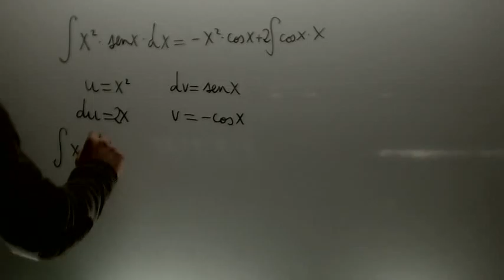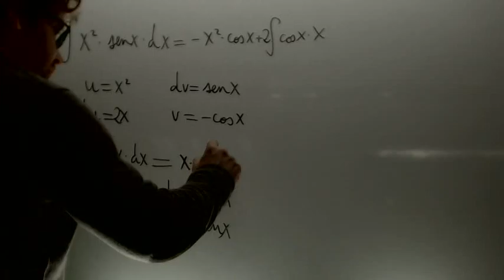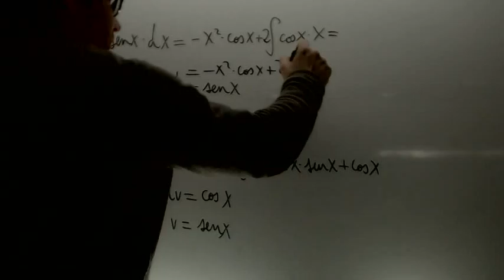Integral por partes doble Matematicas 2 Bachillerato Academia Usero Estepona